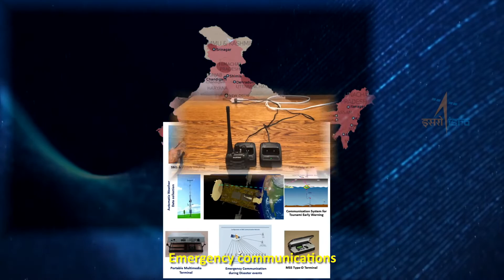ISRO's GSAT-31 Satellite Launch Official Curtain Raiser Video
India will launch its latest communication satellite onboard European launch services provider Arianespaces launch vehicle on February 6 from French Guiana, Indian Space Research Organisation said Friday. According to Arianespace, the launch of Ariane-5 (VA 247) is scheduled for 2:31 am India time on Wednesday. Weighing about 2,535 kilogram, the Indian satellite, GSAT-31, will provide continuity to operational services on some of the in-orbit satellites, ISRO said.

The satellite derives its heritage from ISROs earlier INSAT and GSAT satellite series, the space agency said, adding that it provides Indian mainland and island coverage. GSAT-31 is the country’s 40th communication satellite which is configured on ISRO’s enhanced ‘1 to 2K Bus’, utilising the maximum “bus capabilities” of this type.

This satellite will augment the Ku-band transponder capacity in Geostationary Orbit, ISRO said. With a mission life of around 15 years, GSAT-31 will be used for supporting VSAT networks, Television uplinks, Digital Satellite News Gathering, DTH-television services, cellular backhaul connectivity and many such applications.

Video Credit: ISRO